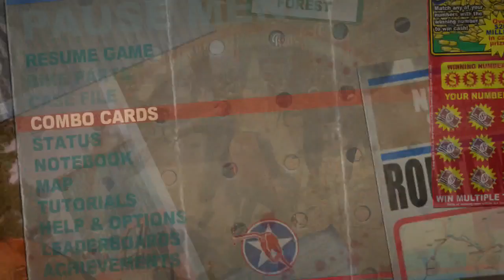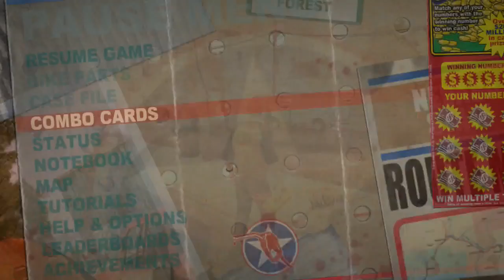Dead Rising 2 Case Zero 2 4 Dead Rising 2 Case Zero 2 4 2016 10 04 22 50 43